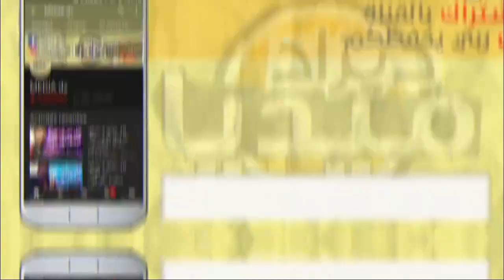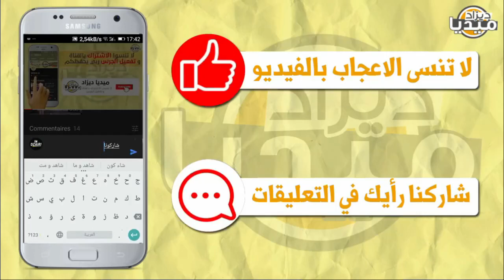عـاجل..الجزائر تورط المخزن بأكبر فضـ يحة من الأرشيف لن ترحمهم أمام المحاكم..الحقيقة الكاملة!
❤❤استغفر الله - اللهم صلي وسلم على سيدنا محمد ❤❤